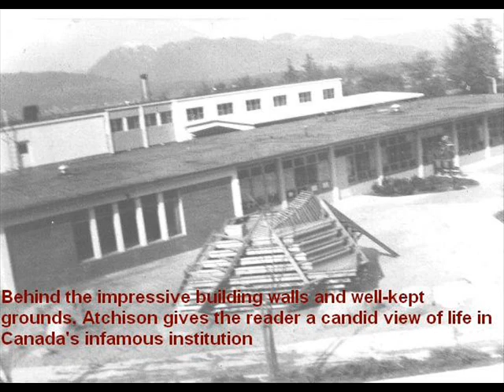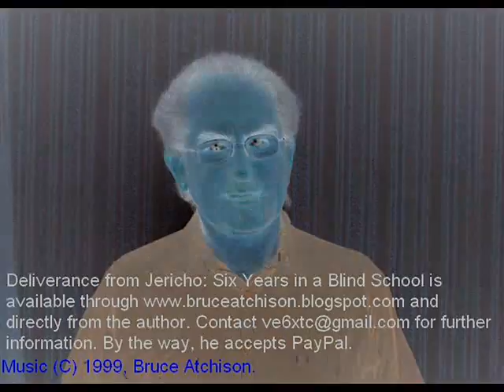Deliverance from Jericho book trailer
Ping ponged between a dysfunctional family and a steril institution, Bruce Atchison was sent to a school for the blind in Vancouver. Deliverance from Jericho is a glimpse into what life in a blind school. Though his dorm mates and he got into mischief, the isolation from the outside world had a profound effect on his social development. Deliverance from Jericho is available from the page.